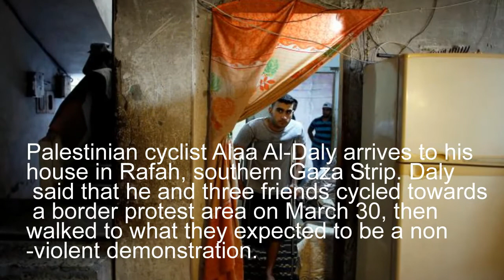Wounded Gaza cyclist to miss Asian Games after amputation | NCB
A Gaza cyclist's dream of waving the Palestinian flag at the Asian Games has been shattered by an Israeli bullet that caused him to lose his leg after he joined a Gaza border protest.